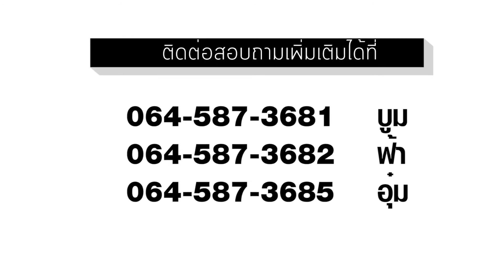รีวิว ประตูดูดไฟฟ้า Merceder Benz GLC หมดปัญหาปิดประตูไม่สนิท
💥ส่งงานติดตั้งประตูดูดไฟฟ้า  หมดปัญหาปิดประตูไม่สนิท
💥mercedes benz glc
วัสดุทำจาก PE FOAM จึงมีคุณสมบัติ ทนแรงกดทับ และซับเสียง
หุ้มด้วย โพลีโอเลฟิน ทำให้อายุการใช้งานยาวนานและทนความร้อนสูงถึง 125*
🛡 ซีลป้องกันลมเข้าในตัวรถขณะขับขี่ เงียบกว่าเดิมแน่นอน
🛡 ป้องกันฝุ่นละอองเข้าในรถ ขณะขับขี่
🛡 ยังช่วยให้ยางขอบประตูคงสภาพ ไม่บิดเบี้ยว
🛡 ยืดอายุยางขอบประตูไปได้อีกนาน